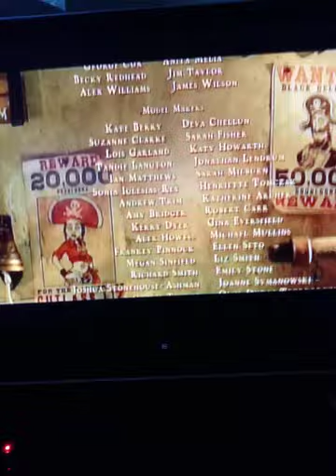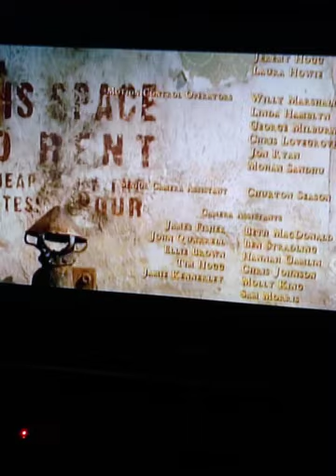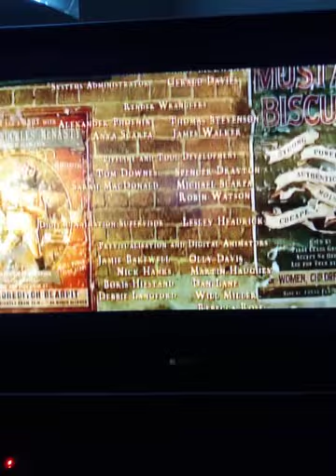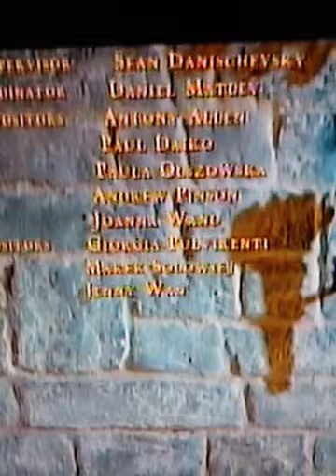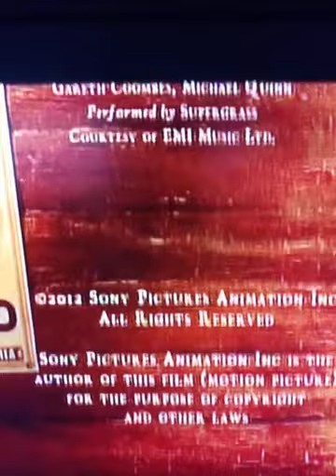Closing to The Pirates! Band of Misfits 2012 DVD with Descriptive Video Service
Narrator - Tansy Alexander